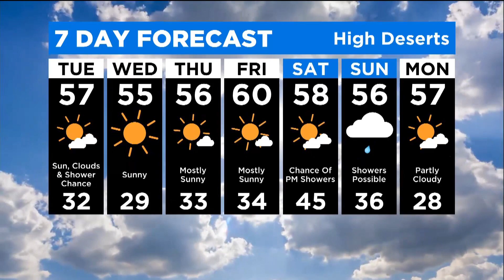CBS News Los Angeles: The Rundown (Dec. 6 AM Edition)